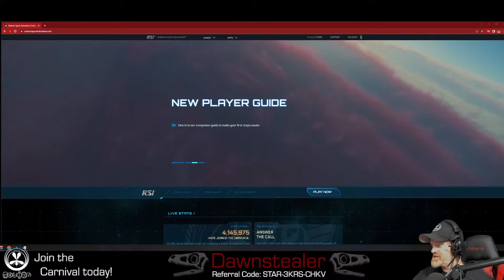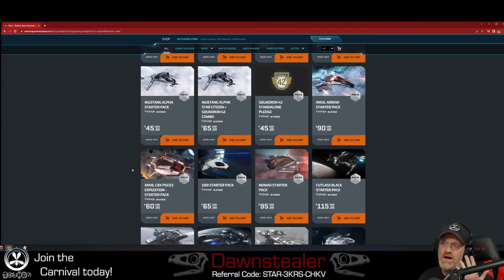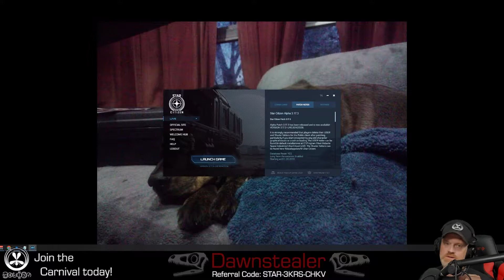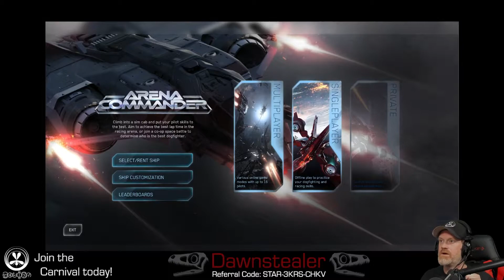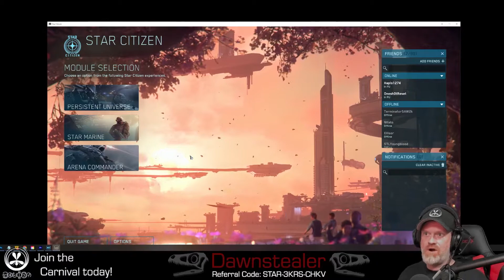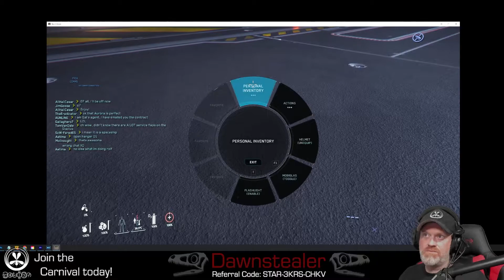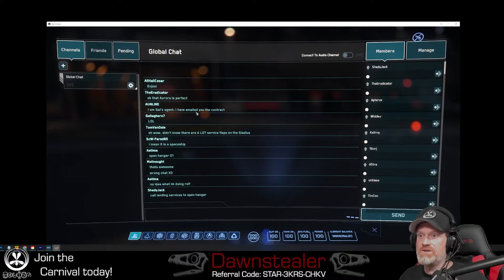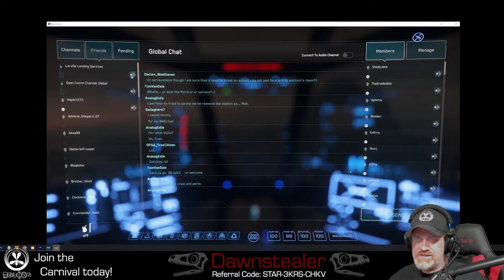Star Citizen Bare Basics: Learning to Fly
With a free-fly coming up, I thought I'd do another bare basics of how to get into this game, from buying a game package up to and including taking off and flying.

For this one, I'll be doing this without my HOTAS (that's flying with a throttle and a stick), or...without my stupid face in the screen. Enjoy.

Want to join the 'Verse? Use this referal code for an extra 5k spacebucks: STAR-3KRS-CHKV

New to the 'Verse as a solo player or part of a small org? Pop on over and join the Carnival